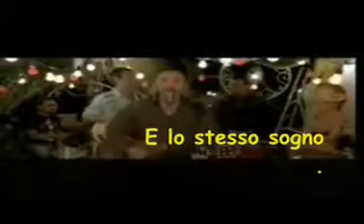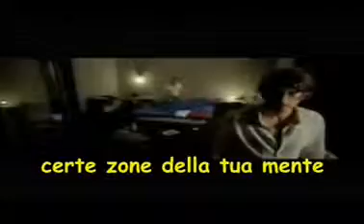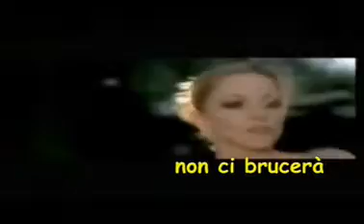ANNA TATANGELO : LIBERA & TIROMANCINO : L'ALBA DI DOMANI KARAOKE BY VASKO DEL SUD DEMOSTRATION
BASI PROFESSIONALI CON STRUMENTI VERI E CORI AGGIUNTI,MONTATE SU VIDEO ORIGINALE DELL'ARTISTA CON PAROLE A MO DI LEGGIO,POSSIBILITA' DI CAMBIARE LA TONALITA' O LE IMMAGINI IN QUESTIONE,TUTTE LE INFO ALL'INTERNO DEL CLIP,O CERCA VASKO DEL SUD SU FACEBOOK